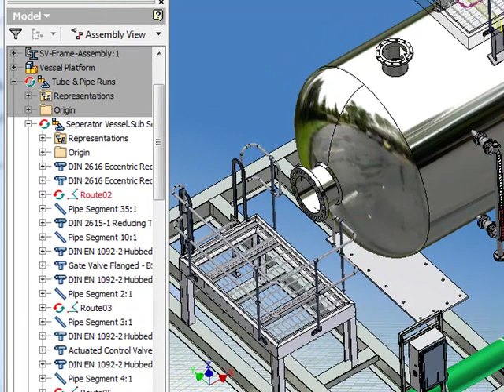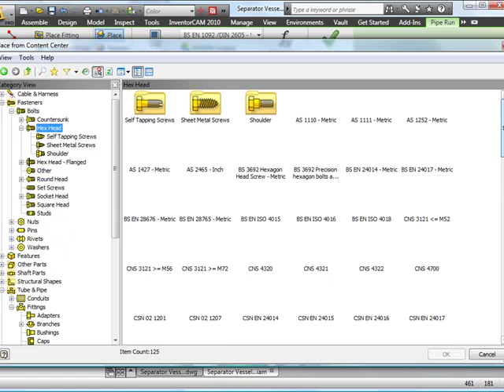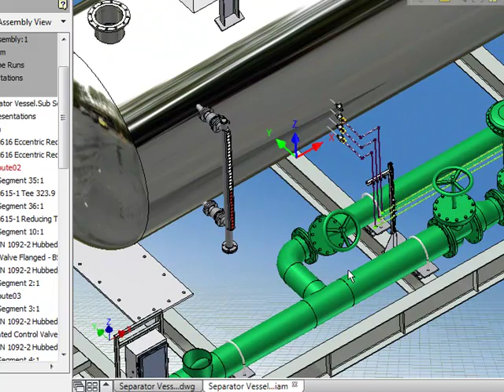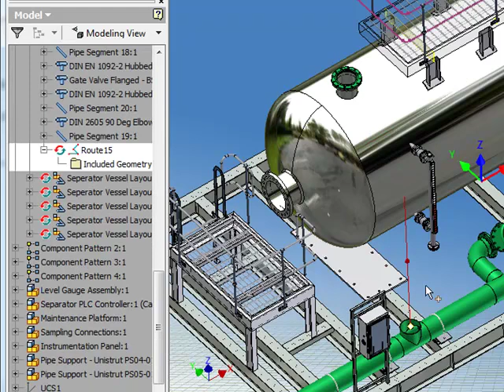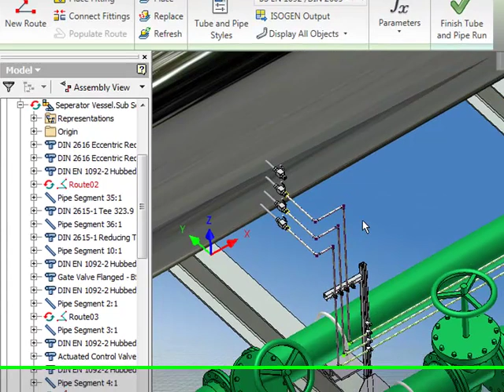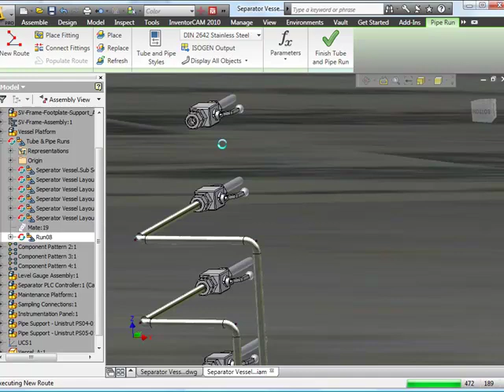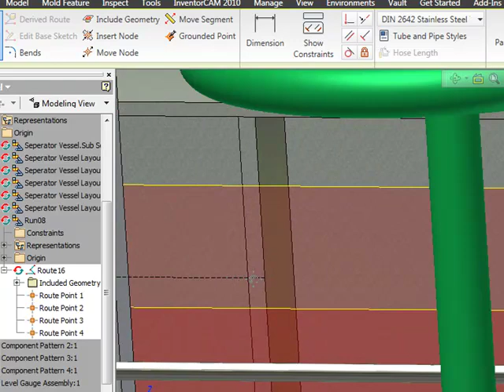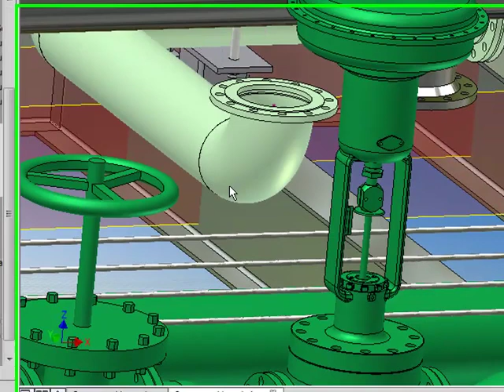Inventor 2010 Tube and Pipe Routing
Mattias Wiik, NTI CADcenter AB visar kort hur man använder Tube & Pipe modulen i Inventor Routed Systems 2010. Swedish language.